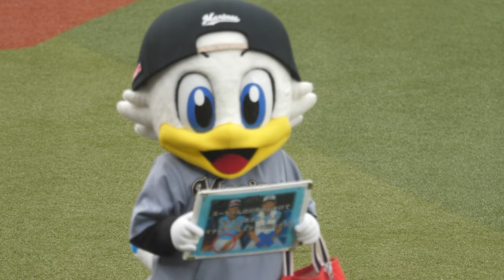ズーちゃん 上林誠知選手にじゃんけん負けるwwww 千葉ロッテマリーンズvs福岡ソフトバンクホークス戦試合前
外野にいる時から追ってたのでレンズ入れ替えられなくて二人同時のじゃんけんの場面は記録できなかったので申し訳ありませんm(_ _)m